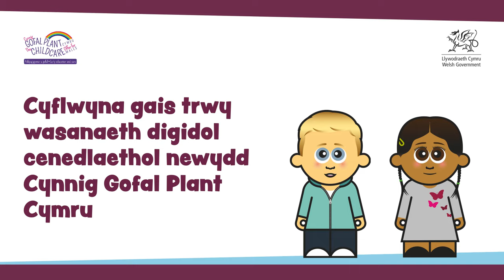Cyflwyna gais ar-lein nawr i gael gofal plant wedi'i ariannu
Hawlia hyd at 30 awr o ofal plant ac addysg gynnar wedi'u hariannu gyda Chynnig Gofal Plant Cymru.